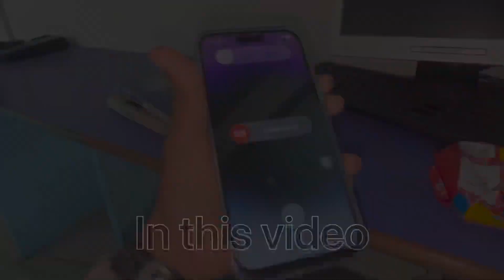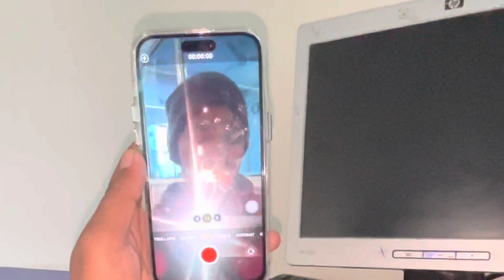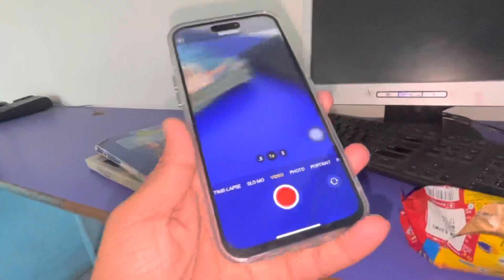Iphone online fraud 2023 । मेरे साथ हुआ बहुत बड़ा धोखा😭😭😭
Hello dosto ye video hai iphone 14 pro max ki kis tarah se hota h online fraud ye jankari hum aapko is video me denge jisse aap kabhi is prakar ke fraud ka sikar na ban sake mere dost ke sath bahut hi bura hua hain ak bahut bada scam.

Iphone 14  features jisme hain Apply A16 boinic chip. Ye aata h 6.7 inch ki super Retina XDR display ke sath. Agar baat kare camera ki to isme hain 12MP dule camera set up cinemetic modes ke sath. Isme hai 4323 mah ki bettery Or fast charging.
Ummeed hai ki ye video aapko pasand aaye comment 💬 me jarur bataye ki aapko aage konsa video chahiye or aapko konsa iphone sabse jyada pasand h.

Iphone 14 pro max  montages
Iphone 14 pro max degion
Iphone 14 pro max fraud
Iphone online fraud
Iphone online scam
Iphone 14 pro max camera sempals
Iphone vlog
Iphone 14 pro max se vlog kaise banaye
How to use iphone
Duplicate iphone 14 pro max
Duplicate iphone pro unboxing
Fake iphone 14 pro max
Scam iphone 14 pro max
Fraud iphone 14 pro max
Clone iphone 14 pro max
Duplicate iphone 🆚 original iphone
Kaha se le iphone
How to purchased iphone in online
Sasta iphone 14 pro max
Sasta iphone 14
Sabse sasta iphone kaha milega
Iphone 14 pro max sasta
Online iphone scam
Iphone 14 fraud hua
Instagram iphone fraud
Facebook iphone fraud
Fraud iphone 2023
Scam iphone 2023
Damy iphone
iphone14pro max
Kahan se le iphone
. Jay shree mahakal🙏